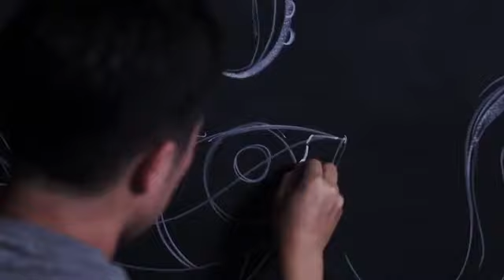Secret to success!!!